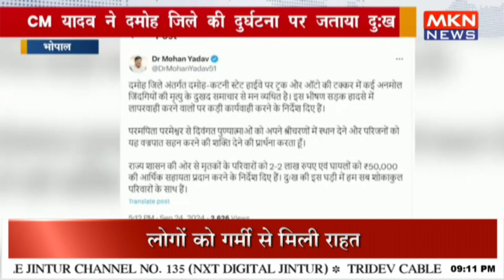CM यादव ने दमोह जिले की दुर्घटना पर जताया दु ख